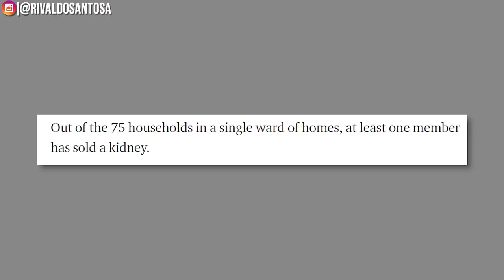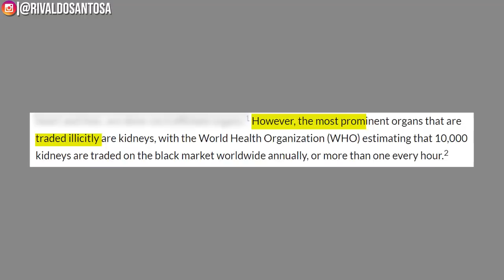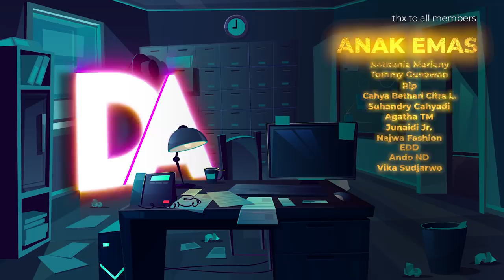1 KOTA JUAL GINJAL BUAT BELI IPHONE BARU? | Aku Tolol Ep.10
Please jangan dijual hanya untuk beli ipon 13. Di channel ini teman-teman juga bisa menemukan kisah-kisah lain yang tidak terduga, unik, dan pastinya dari berbagai macam tempat di dunia.

[Indonesia]